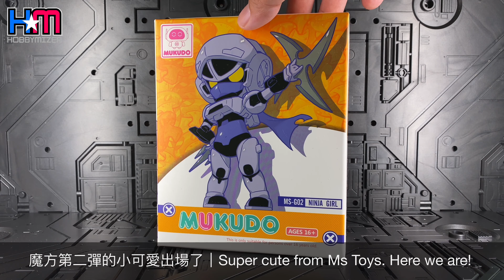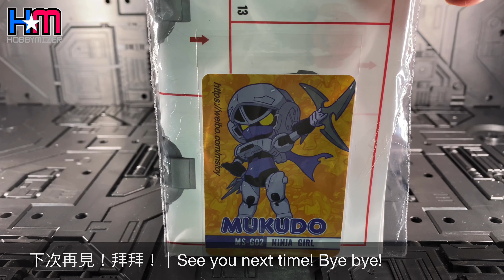Ms Toys MS B02 Ninja Girl｜三頭身萌萌變形女忍者｜美少女轉身變已變成戰士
由粉紅小桃（Arcee）改模成為女忍者（Nightbird），增設了三戟小叉和大風車飛鏢，非常貼題。相比其他變形玩具，三頭身的萌萌更適合留在枱頭上充當心靈妙丹，閒時扭兩扭，變個形又舒緩了，步驟不多，小朋友都能玩到，就小小掌心的一個，這個變形女忍者已和小桃同樣放在我的電腦前。